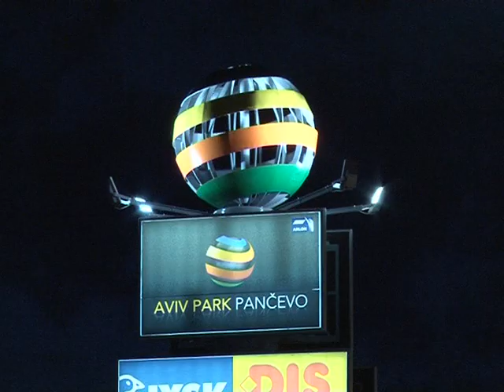AVIV Svirka 22072011 20